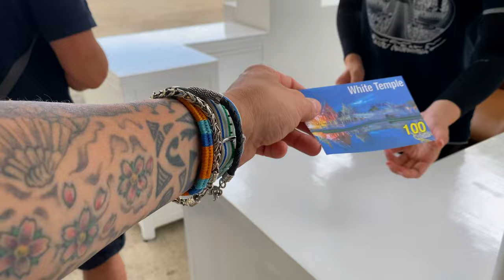CHANG RAI 🇹🇭 WAT RONG KHUN June 2022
🇮🇹[ITA]
ll Wat Rong Khun , meglio noto in Italia come Tempio Bianco, è un edificio di recente realizzazione situato a 15 chilometri dalla città di Chiang Rai. È un particolarissimo tempio al contempo buddista ed induista, progettato dal pittore visionario Chalermchai Kositpipat.Grazie per aver visitato il mio canale.
🇺🇸[ENG]
Wat Rong Khun, better known in Italy as the White Temple, is a recently built building located 15 kilometers from the city of Chiang Rai. It is a very particular temple both Buddhist and Hindu, designed by the visionary painter Chalermchai Kositpipat.Thank you for visiting my channel.

( un piccolo aiutino per continuare a creare video in giro per il Mondo ✈️ )  👇🏼

[MUSICA] 🎼
Artist : John T.Graham
Track : Today Is Good Day To Live

[EDITING] 🖥
Video editato con Final Cut Pro X utilizzando Mac Mini M1

[INFORMAZIONI] ℹ️
Sito Thailandia :